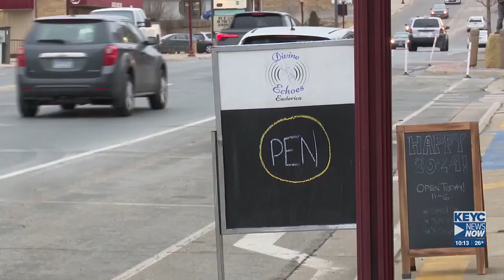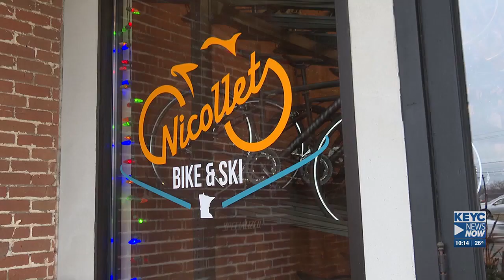Local businesses look forward to the new year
The holiday season has passed, and local businesses are back to business as usual.